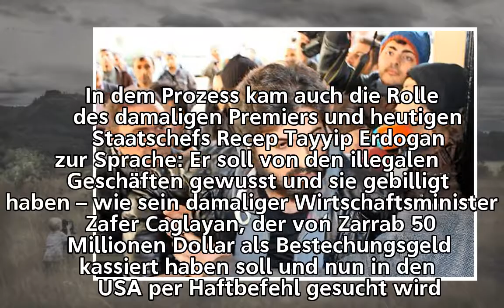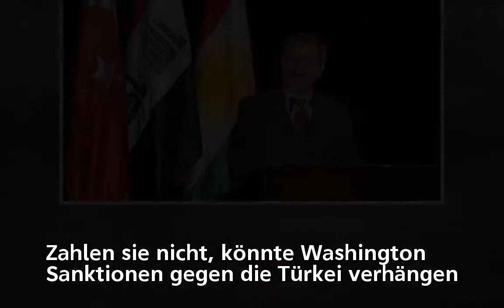Illegale Iran-Geschäfte – USA holen zum Schlag gegen Erdogan-Vertraute aus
Illegale Iran-Geschäfte –
USA holen zum Schlag gegen Erdogan-Vertraute aus